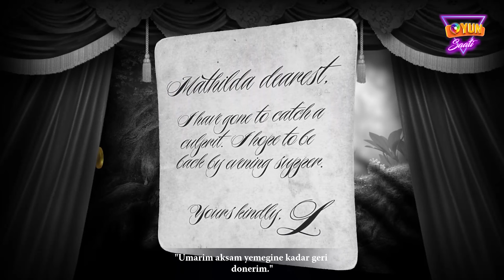#1 - Kayıp Servet / Leo's Fortune / TÜRKÇE İLK KEZ BU KANALDA / Full Oyun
Leo's Fortune oyununda, Leo adlı bir karakteri kontrol ederek, kayıp servetini bulmaya çalışıyoruz. Kayıp servet bölümünde, Leo'nun servetinin nerede olduğunu bulmaya çalıştığı zorlu ve heyecan dolu seviyelerden oluşuyor.

Bu bölümde, Leo'nun karşısına çeşitli engeller, düşmanlar ve bulmacalar çıkıyor. Oyunda, Leo'nun zekasını ve becerilerini kullanarak bu engelleri aşmak ve servetinin peşine düşmek zorundayız. Kayıp servet bölümünde, bizi macera dolu bir yolculuğa çıkarırken aynı zamanda oyunun zorluk seviyesini arttırarak ve oyuncuların strateji ve reflekslerini test ediyor.

Leo's Fortune oyununda kayıp servet bölümü, oyunculara heyecan verici bir deneyim sunmak için özel olarak tasarlanmıştır ve oyunun ana hikayesine ek bir katman ekler. Bu bölüm, oyununun en önemli ve ilgi çekici kısımlarından biridir ve oyuncuları oyunun sonuna kadar bağlı tutmak için tasarlanmıştır.

Birlikte harika bir oyun deneyimine hazır mısınız? O zaman kanalımızı keşfedin ve maceraya katılın! Teşekkür eder ve İyi seyirler dileriz! 🎮✨